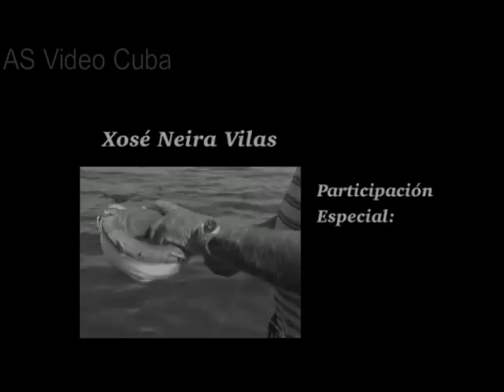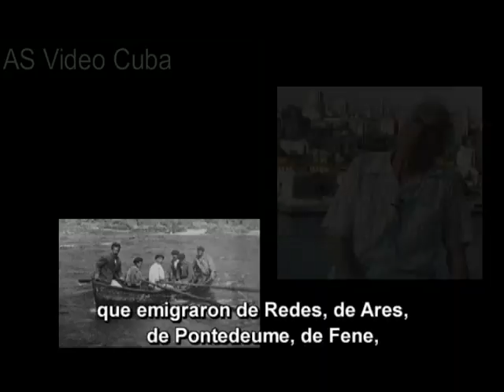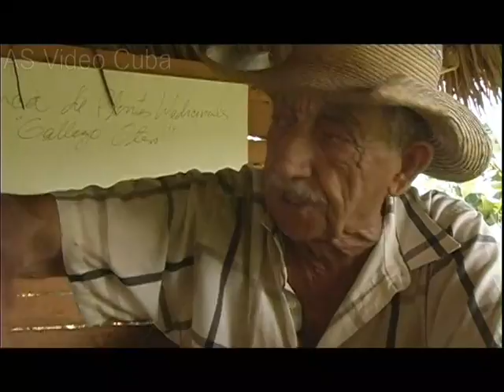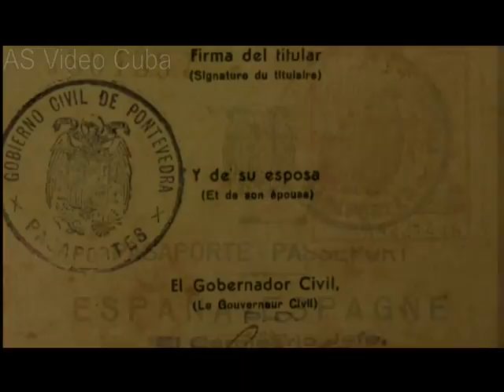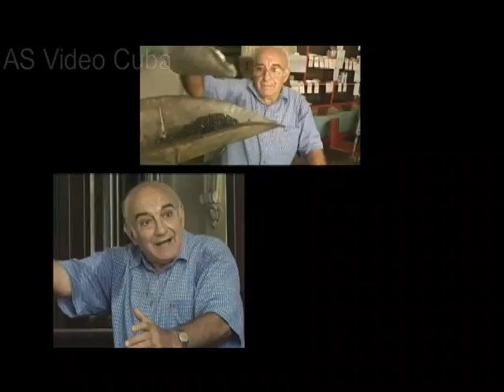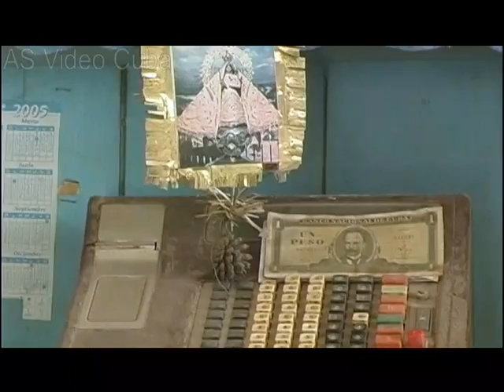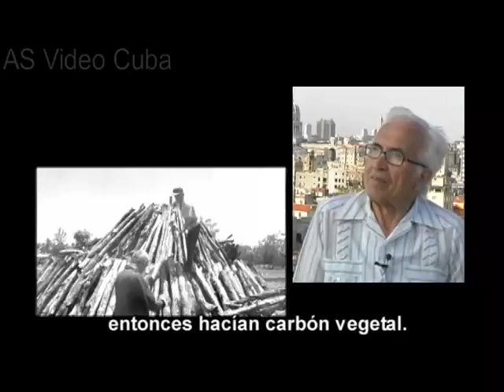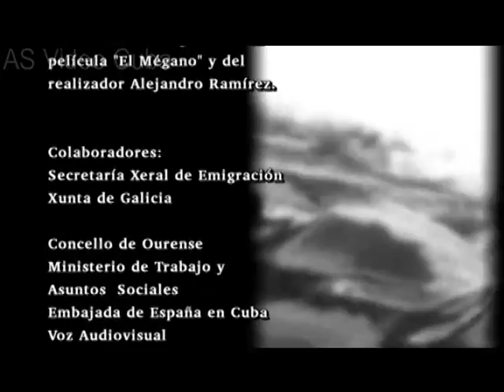Gallegos: oficio de emigrantes. Galicia- Cuba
Documental, AS Producciones, Cuba. (2008) La emigración gallega a Cuba, vista a través de los múltiples oficios que tuvieron que asumir los emigrantes, desde bodegueros o afiladores hasta carboneros y cazadores de cocodrilos. Una historia que hoy se repite con los migrantes en cualquier lugar del mundo. Con la participación de Xosé Neira Vilas. Dirección- Natasha Vázquez, Guion- Ernesto Daranas, Fotografía- Rigoberto Senarega, Edición- Fermín Domínguez